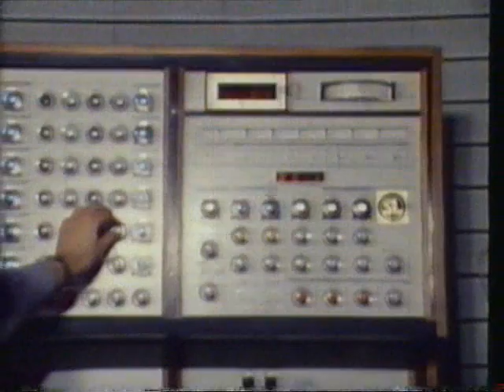Simo Lazarov UFO 1981 Симо Лазаров НЛО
Simo Lazarov (Simon Lazar) is Bulgaria's first composer, performer and promoter of electronic music. He has specialized in several European studios and has taken part in many electronic and computer music festivals all over Europe and USA.
He founded and directed the first Bulgarian studio for Electronic music at the Bulgarian National Radio (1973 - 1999). Since 1977 he has been a lecturer on sound engineering and electronic music at the Music Academy, Technical and Sofia's Universities. In 1996 he created a brand new programme-course on "Computer Systems and Technologies in the Music" at the New Bulgarian University.
Over the years Simon Lazar has performed more than 2000 concerts. In recent years he has organized open-air concerts which are synthesis of the various arts, attracting large audiences for his contemporary music.
He was co-initiator of the Festival for Electro-Acoustic, Electronic and Computer Music and of the multimedia forum Computer Space. In 1999 he created International Forum-Festival Computer Music Space witch is held in different countries.
Simon Lazar has released 9 LP, 30 CD's, more than 80 soundtracks and 9 books. For 30-th year Anniversary of first Bulgarian Electronic Music Studio was released 30 CDs Special Edition - Anthology of his music. He has received many prizes and in 1995 was named Bulgarian Musician of the Year. He is a member of Bulgarian and Israeli Composers League and SEAH Czech Electro-Acoustic Composers.
In 2008 Simon Lazar was named "Artist of the Year" of National Culture Center.